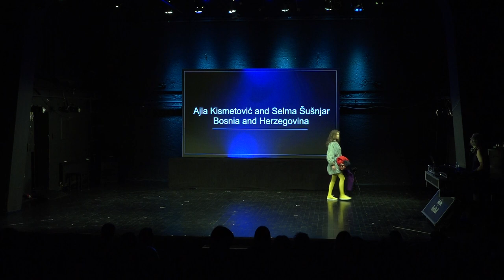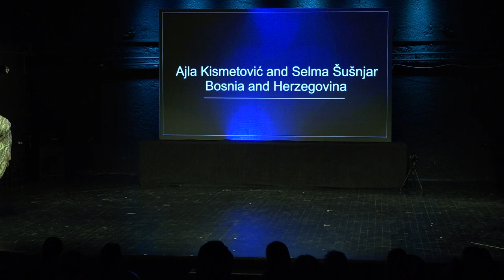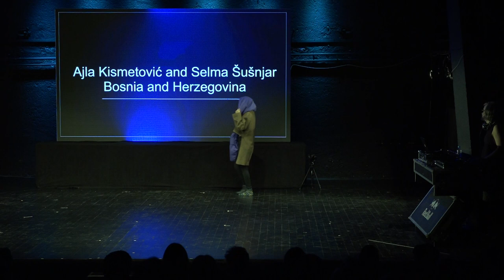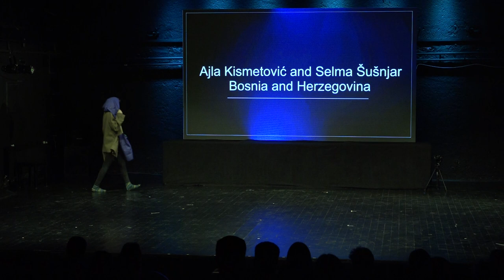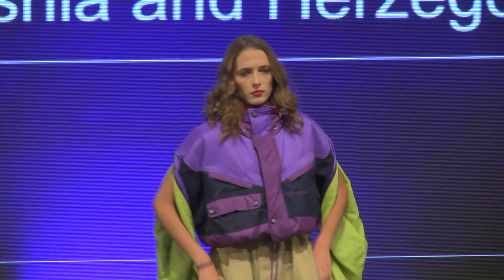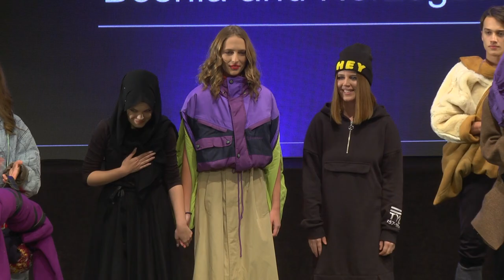Ajla Kismetovic and Selma Susnjar Bosnia & Herzegovina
The aim of this European contest is to showcase the talent of european young designers and connect them with the fashion industry of Europe, as well as networking and professional development of young fashion designers and the creation of a European platform for young designers. Designers from each European country will take part in their , o present their work (10 to 15 pieces) Europian Fashion Passport by choice of an international judging panel. From every European country we choose only one designer to participate Europien Fashion Passport 2019. The young designer of this Europian project will, have a chance to showcase their collection as a fashion show, make their own lookbook collection of photos at interesting locations in Sarajevo, participate in two fashion workshops. The most promising young fashion designer  European Fashion Passport 2019., will gain affirmation as a professional engagement in a prestigious European fashion house.